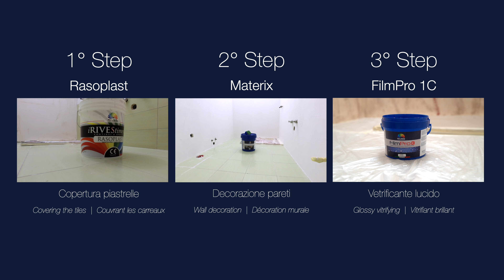Ristrutturazione bagno - Progetti Decorativi Rives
Ristrutturazione di un bagno con i prodotti Rives in tre passaggi:
1 - Rasoplast, rasante in pasta per coprire le vecchie piastrelle senza rimuoverle;
2 - Materix, stucco decorativo Effetto Roccia Metamorfica Special Edition, una elegante finitura decorativa a base d'acqua ecologica e resistente.
3 - FilmPro 1C Lucido, impermeabilizzante vetrificante per proteggere le pitture decorative dall'azione diretta dell'acqua.
Un modo efficace per rinnovare il tuo bagno con stile e senza ricorrere a demolizioni o lavori di muratura.